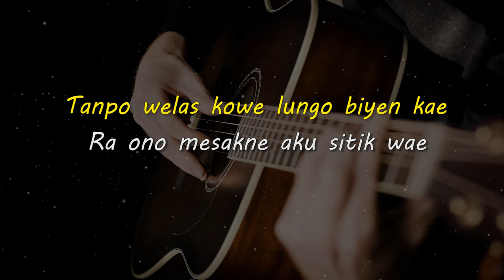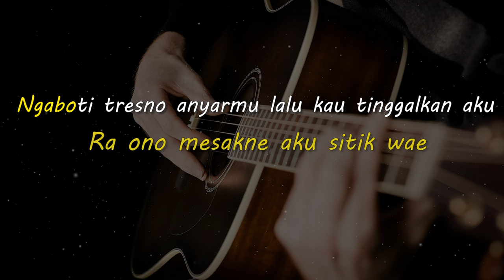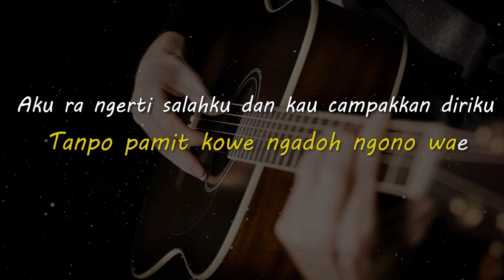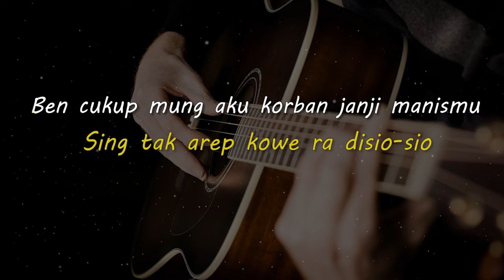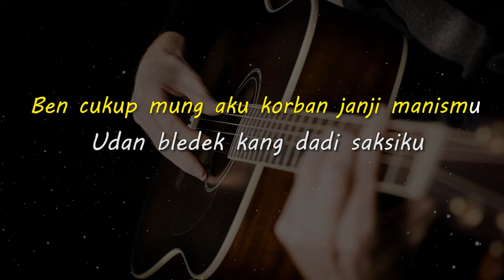KORBAN JANJI // GUYONWATON // KARAOKE GITAR AKUSTIK NADA COWO ( MALE )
Lirik

Tanpo welas kowe lungo biyen kae
Ra ono mesakne aku sitik wae
Ngaboti tresno anyarmu lalu kau tinggalkan aku
Tersakiti sendiri di malam itu

Kowe lungo pas aku sayang-sayange
Tanpo pamit kowe ngadoh ngono wae
Aku ra ngerti salahku dan kau campakkan diriku
Bersanding dengan kekasih barumu

Abot tak trimo kanti ikhlas legowo
Sing tak arep kowe ra disio-sio
Ben cukup mung aku korban janji manismu
Udan bledek kang dadi saksiku

Matursuwun.